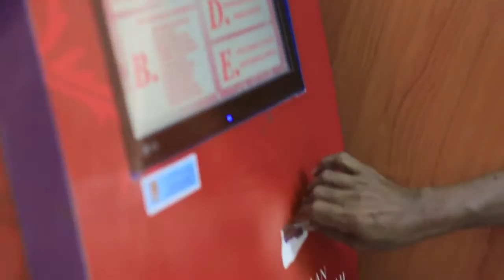Pelayanan di Dinas Pengelolaan Keuangan dan Aset Daerah Kota Semarang